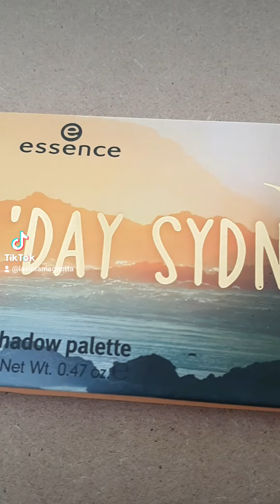Rivista Silhouette Donna con Palette G'Day Sidney